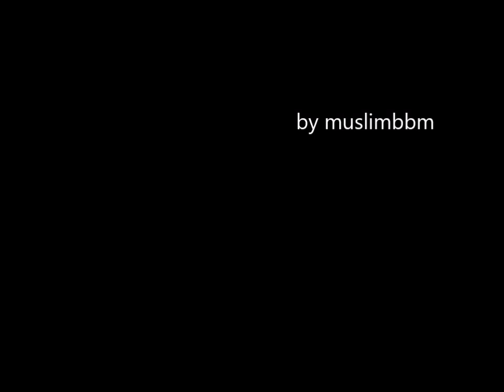Hafiska dova, Begunic Lejla حفلة اتمام حفظ القران الكريم من جهة الفتاة الشابة المسلمة في البوسنة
Begunić Lejla, učenica 4.razreda Behram-begove medrese u Tuzli završila je hifz pred komisjom Rijaseta IZ 15.decembra 2018. i ona je 60 hafiz/a iz ove škole u posljednih 18 godina. Hifz je završila za godinu dana. Njen muhafiz bio je hafiz Dedić Edin, prof. u Medresi. Nakon završetka hifza, tradicija u Bih je održavanje svečanosti na kojoj uče hafizi odlomke iz Kur'ana, održi se prigodno obraćanje, hafiz/a prouči određene sure i uruči se diploma hafiza časnog Kur'ana.